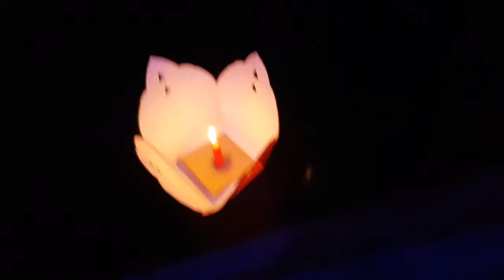Vietnam Hoi An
Galaxy note 8 with DJI Air.